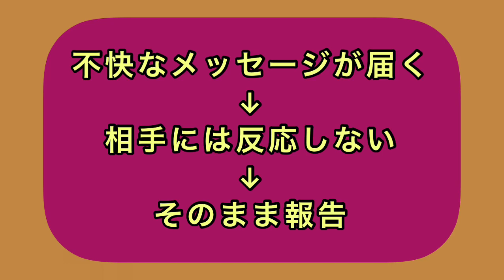不快なメッセージが送られてきたら？ What if I receive an offensive message?(Planet of Cubes/Planet Craft/惑星クラフト)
不快なメッセージが届く
反応しない
そのまま報告